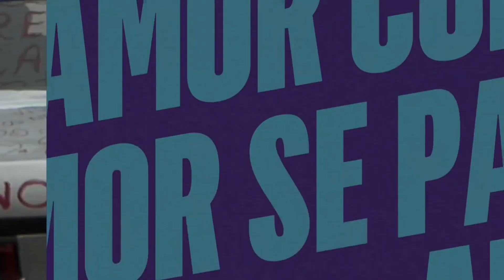[Chamada] Amor Com Amor Se Paga - Reapresentação do Último Capítulo, Sábado, 14 de Maio de 2022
Reapresentação do último capítulo